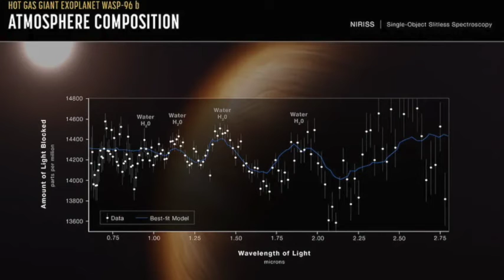Las primeras imágenes del telescopio James Webb